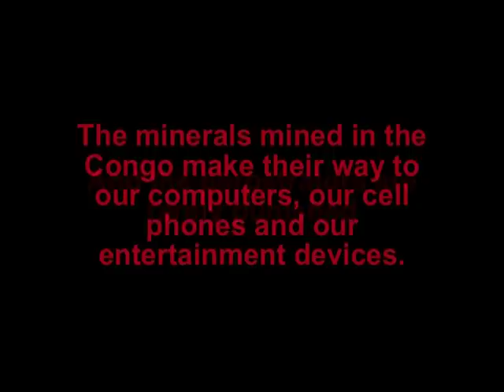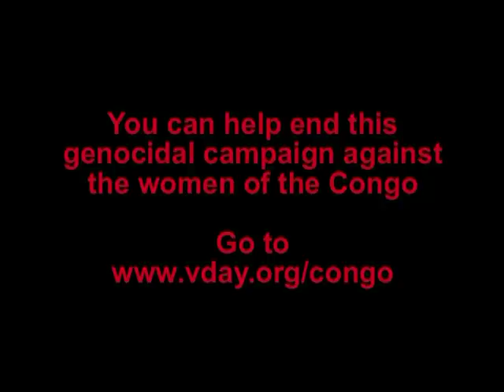The Vagina Monolouges - A Teenage Girl's Guide to Surviving ___ Slavery, Monologue by Nina Dawson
Bard College Students present VDay 2010 The Vagina Monologues by Eve Ensler - A Teenage Girl's Guide to surviving sex slavery.